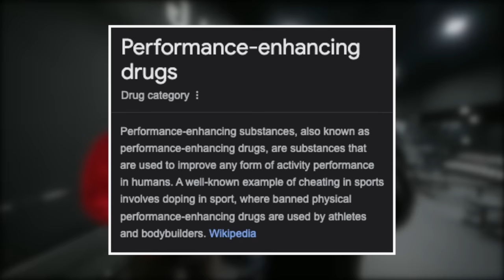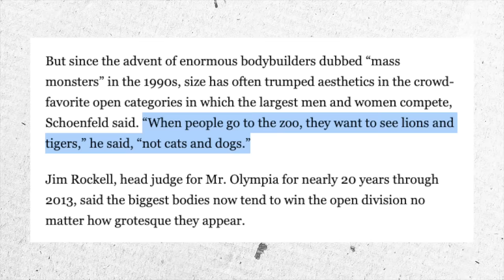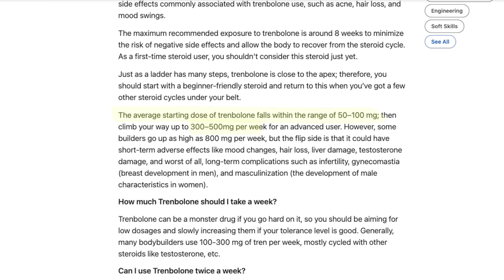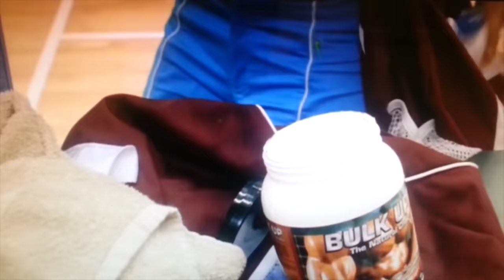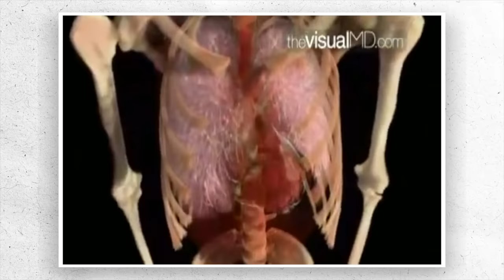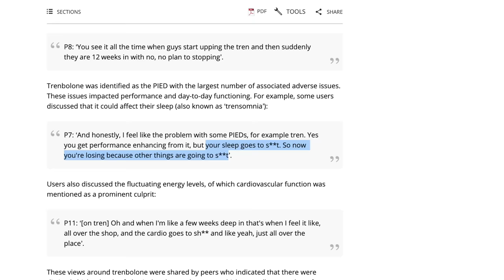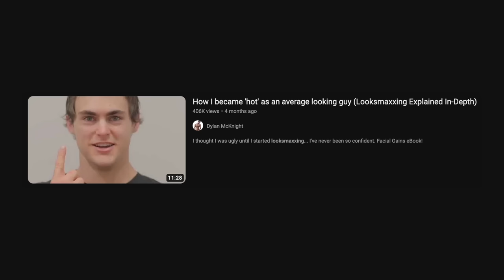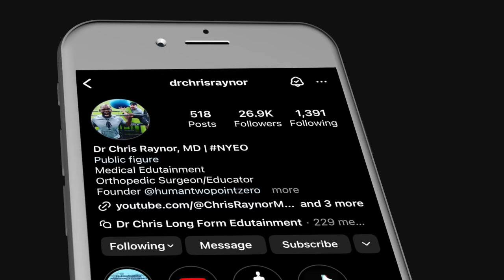What The Hell Is TREN? And Why Is Everyone Taking It?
In this explainer video, orthopedic surgeon talks about one of the anabolic steroids that is currently quite popular on social media, Trenbolone, aka Tren.